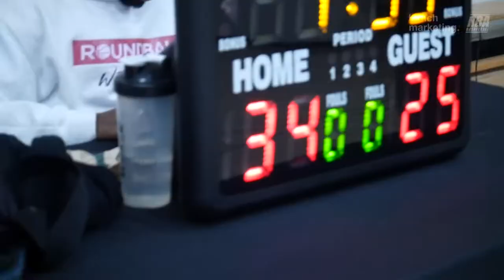2022 Vancouver Fall Comp Quarterfinals - Sniper Gang vs Wolves - Round Ball BC Men's League